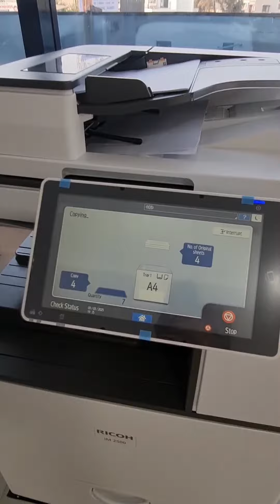Ricoh IM 2500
speed - 25 ppm , ARDF , Duplex, Two trays and 1 Bypass , WiFi .